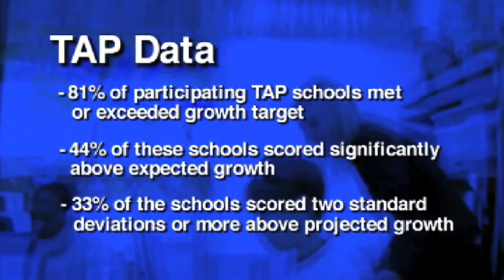State Superintendent of Education Mick Zais's Message to South Carolina TAP Teachers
In this video, South Carolina State Superintendent of Education Mick Zais addresses hundreds of TAP teachers at the South Carolina TAP Summer Institute, held July 19-21, 2011. Zais comments on the state's need for effective educators as well as the promising work being done by South Carolina TAP.